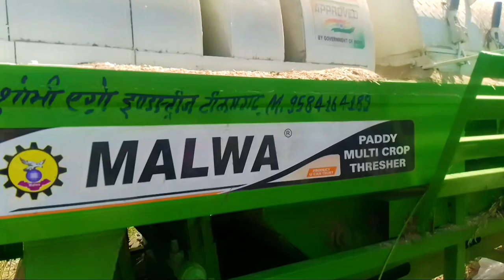powertrac euro 50 actor/sarson harvesting/powertrac euro 50 actor I सरसों हार्वेस्ट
powertrac euro 50 actor/sarson harvestingpowertrac euro 50 actorसरसों हार्वेस्ट